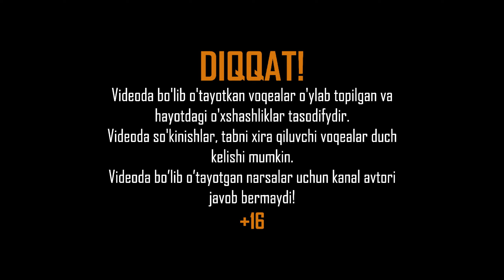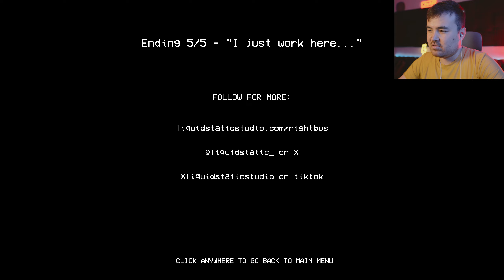KECHGI SMENDAGI VOQEA - NIGHT BUS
➫ Bu videoda:
Sizlarga NIGHT BUS o'yini haqidagi videoni taqdim etmoqchimiz, o'yin haqidagi fikringizni komentariyada yozib qoldiring va albatta kanalimizga obuna bo'lib qo'ying, oldinidan rahmat!
➫ BOSHQA SARA LETSPLEYLAR:
➫ MENING PCAM:
➫ cpu: Intel Core i9 13900K
➫ ram: Kingston Fury DDR5 64GB 6000Mhz
➫ vga: Palit RTX 4080 16GB
➫ hdd: 1TB SSD + 16TB HDD
➫ monitor: Dell G27 165Hz + Samsung 28" 4K + LG G27 240Gz
➫ keyboard: Dark Project A104 White
➫ mouse: Logitech G502 White
➫ cam: Sony A6600 + Sigma 30mm + Stream Deck Camlink
➫ webcam: Razer Kiyo Pro
➫ mic: fifine AM8 + fifine K688
➫ headphone: Logitech G PRO X Gaming + Logitech G333 KDA